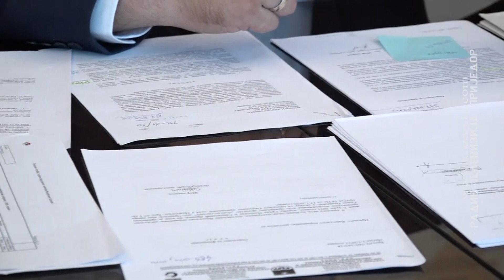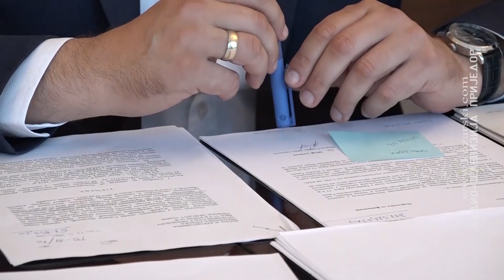PRIJEDOR DANAS 19. 8. 2021.